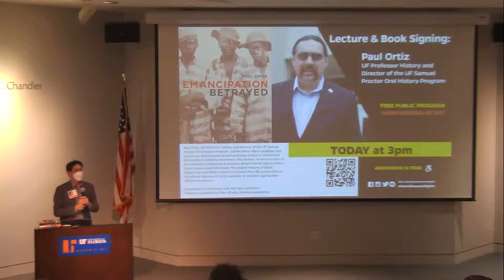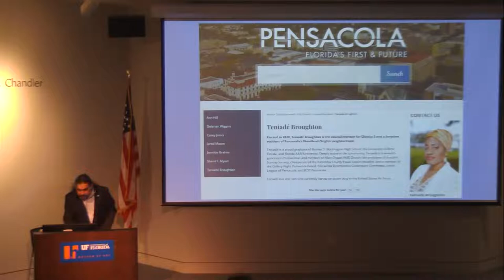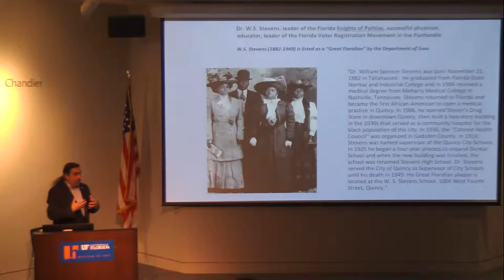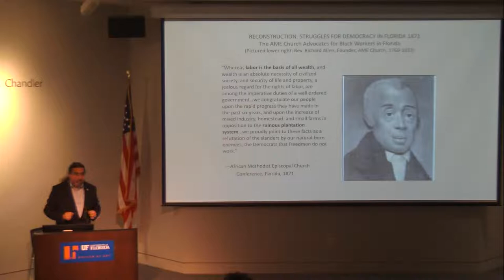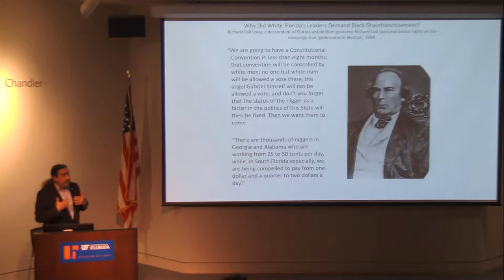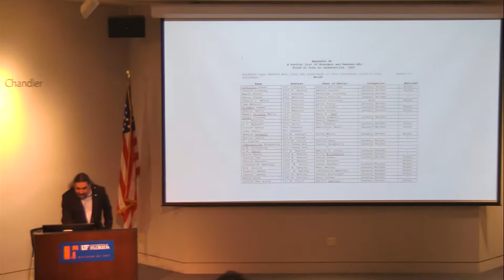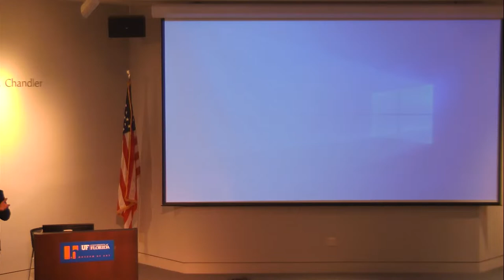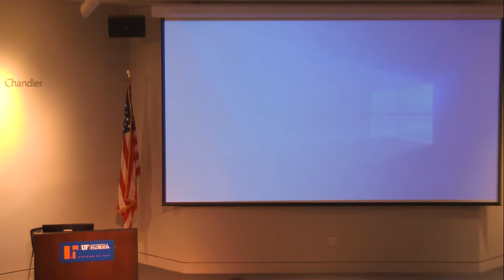Paul Ortiz, "Emancipation Betrayed " - Lecture & Book Signing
Lecture & Book Signing: Emancipation Betrayed
Chandler Auditorium at the Harn Museum of Art
Sunday, January 23, 3 pm

Speaker: Paul Ortiz, UF Professor History and director of the UF Samuel Proctor Oral History Program
Paul Ortiz speaks about Black struggles and successes seeking political and economic justice in Florida well before the Civil Rights movement. This lecture, on the occasion of the exhibition Shadow to Substance, draws from Professor Ortiz’s book "Emancipation Betrayed: The Hidden History of Black Organizing and White Violence in Florida from Reconstruction to the Bloody Election of 1920," available at the book signing that follows the lecture. Presented in conjunction with the Harn exhibition "Shadow to Substance."